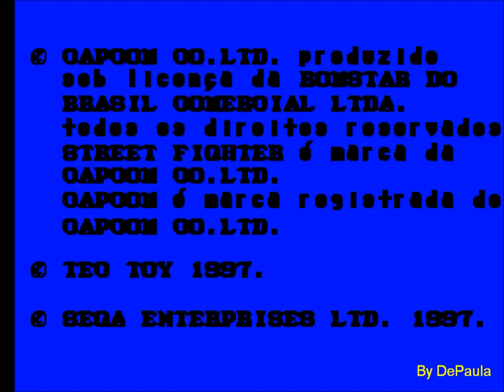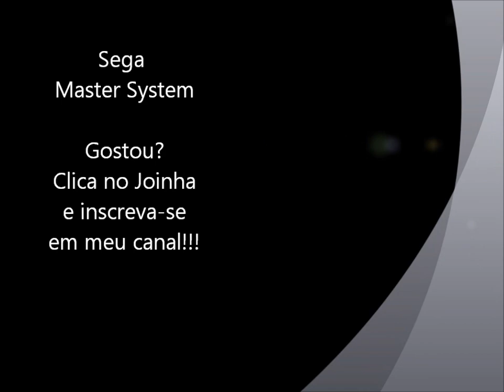Street Fighter 2 (Master System) - Abertura e Demonstração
Abertura e demonstração do jogo Street Figther 2 para Master System